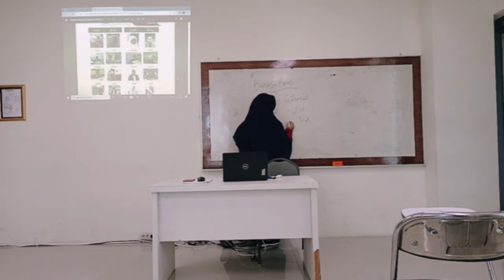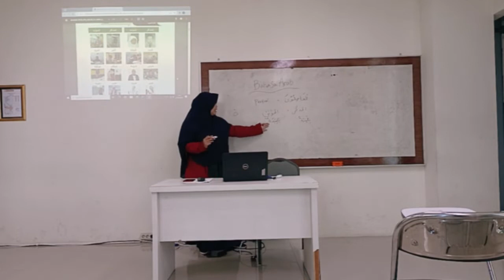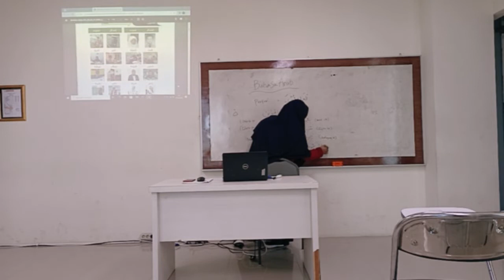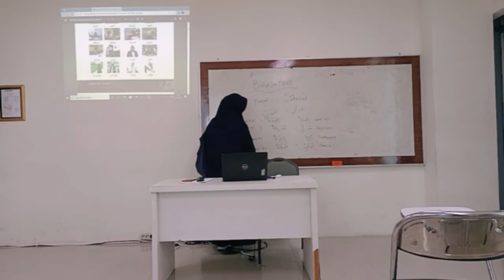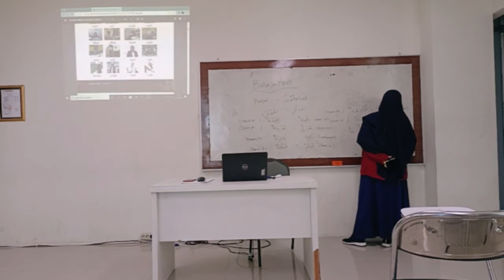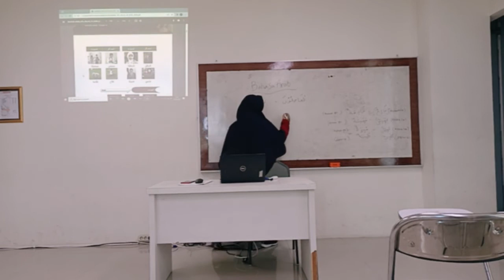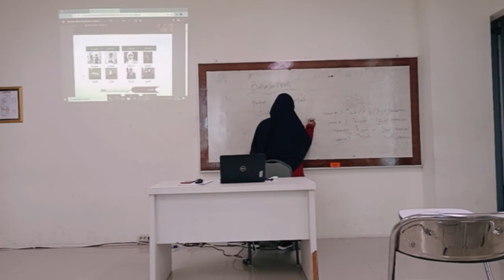Khusmila Ilmamuna II Al- Aamiluna II Micro Teaching 2022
Praktek Micro Teaching Oleh Mahasiswa Prodi Pendidikan Agama Islam Universitas Muhammadiyah Surabaya, Dosen Pembimbing (Hayumuti, M.Pd)

Official Instagram di @paiumsurabaya